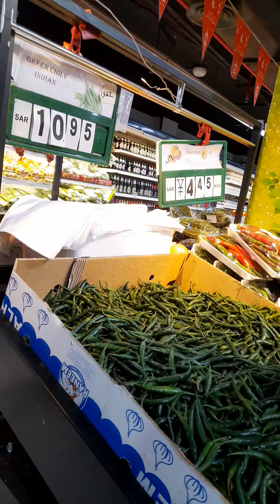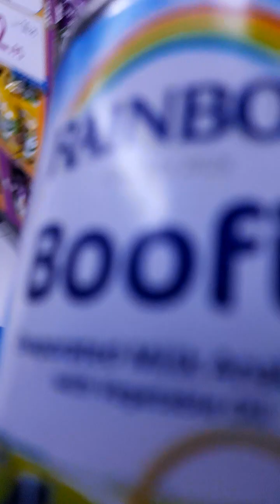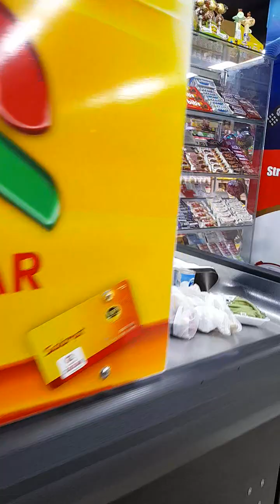after work Malling